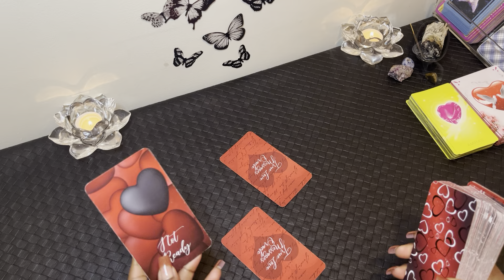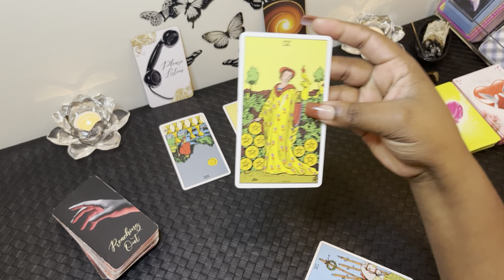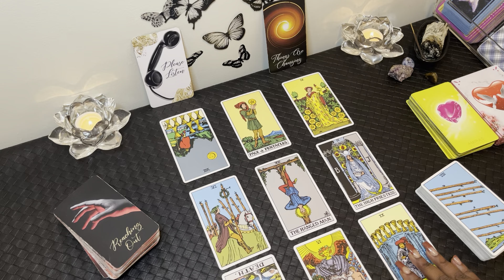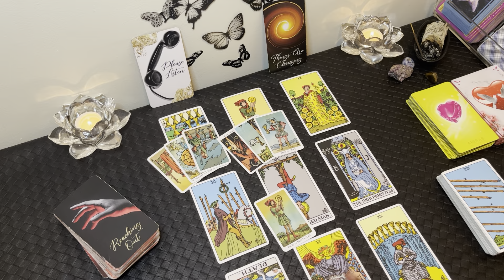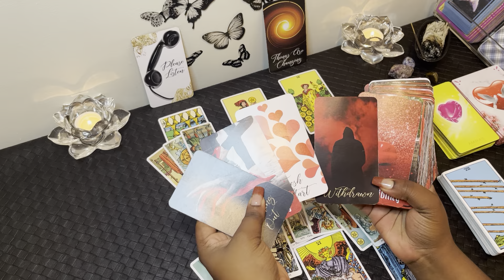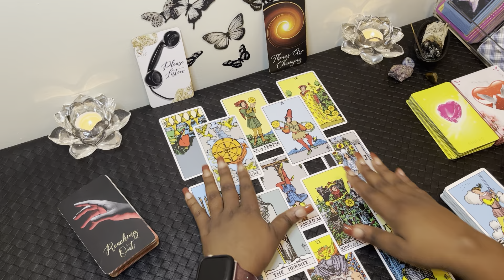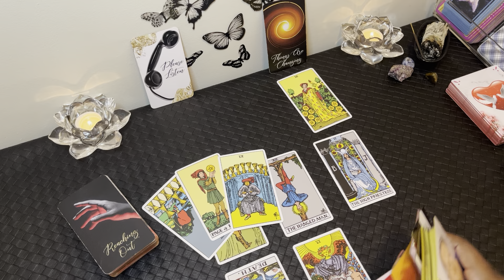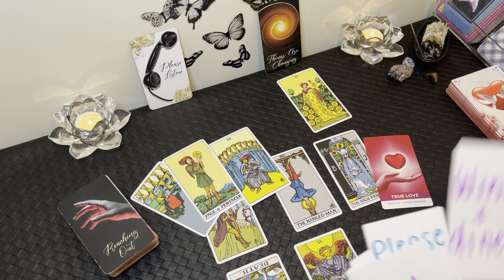TAURUS: When You Receive This Communication Taurus, It’ll Put A BIG SMILE On Your Face!!! ❤️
Taurus, someone’s going to reach out here’s what you can expect ❤️

My chart:

Aquarius ☀️
Libra 🌙
Gemini ⬆️
Aries Venus ❤️